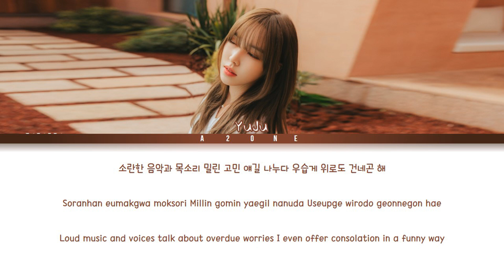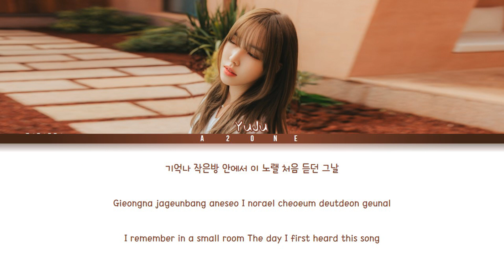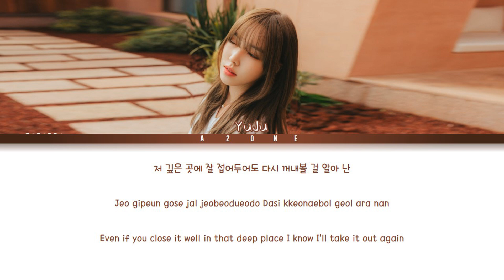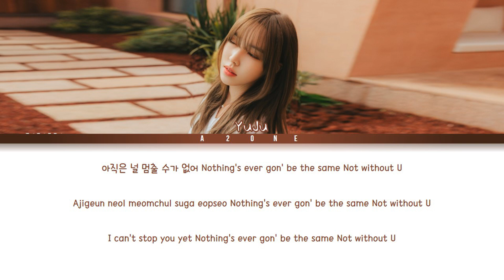Without U - YUJU (유주) [Color Coded Lyrics Han|Rom|Eng]